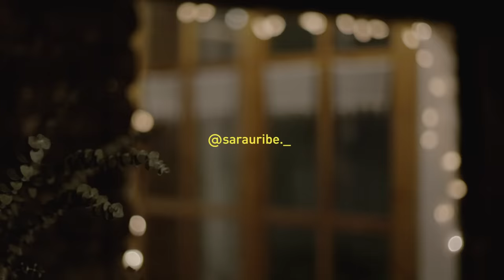Calle Sonora | Sara Uribe - Volver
Agradecimientos: Montserrat Fruitós, por abrirnos las puertas de su bello hogar.